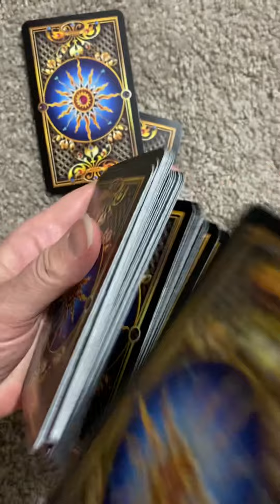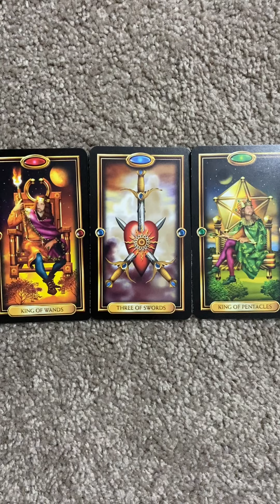May 26 It’s An Awesome Day!!